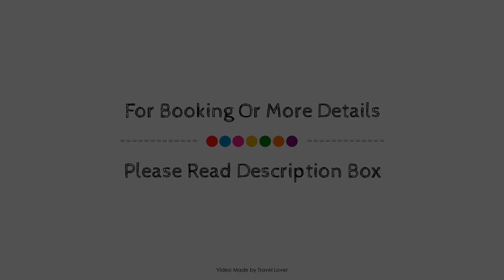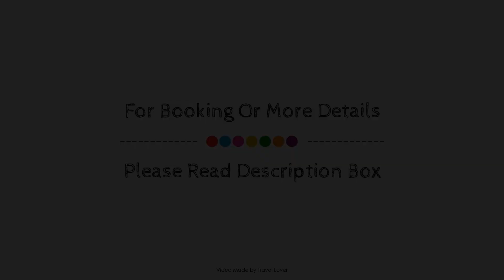Southfort Inn, Fort Saskatchewan (AB), Canada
About Property:
Located in Bridgeview, Southfort Inn is a perfect starting point from which to explore Fort Saskatchewan (AB). The hotel offers a wide range of amenities and perks to ensure you have a great time. Free Wi-Fi in all rooms, daily housekeeping, taxi service, 24-hour front desk, car park are just some of the facilities on offer. Guestrooms are designed to provide an optimal level of comfort with welcoming decor and some offering convenient amenities like television LCD/plasma screen, clothes rack, complimentary instant coffee, complimentary tea, mirror. The hotel offers various recreational opportunities. Convenience and comfort makes Southfort Inn the perfect choice for your stay in Fort Saskatchewan (AB).
Searching For
1. Southfort Inn - Fort Saskatchewan (AB)
2. Southfort Inn - Fort Saskatchewan (AB) Virtual Tour
3. Southfort Inn - Fort Saskatchewan (AB) Rooms
4. Southfort Inn - Fort Saskatchewan (AB) Amenities
5. Southfort Inn - Fort Saskatchewan (AB) Videos
6. Southfort Inn - Fort Saskatchewan (AB) Offers
7. Southfort Inn - Fort Saskatchewan (AB) Deals
Audio Credit:
Track Title: Subway Dreams
Artist: Dan Henig